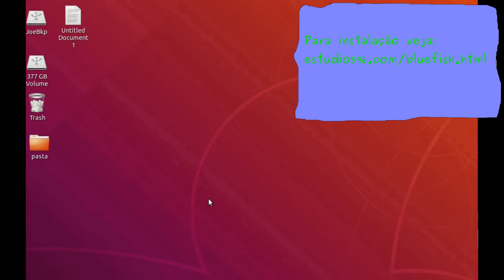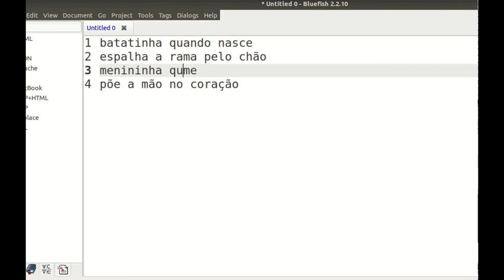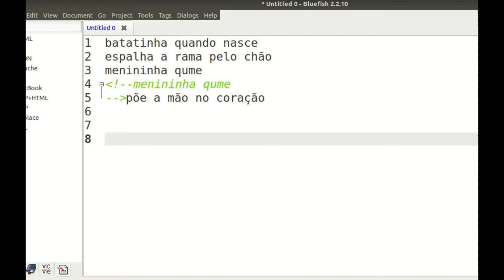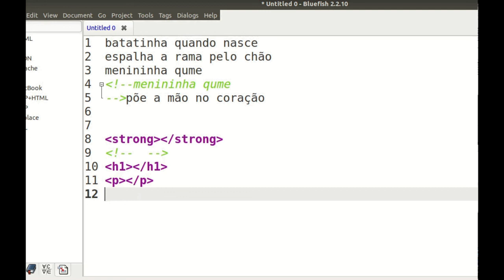Bluefish | Editor de códigos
Atalhos básicos do editor de códigos Bluefish.